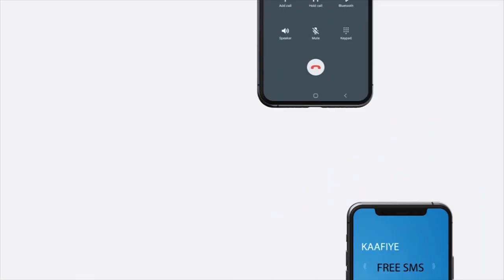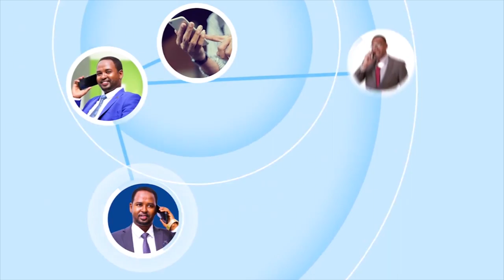Ciidanka booliska JSL ayaa soo qabtay khamrigii ugu tirada badnaa.